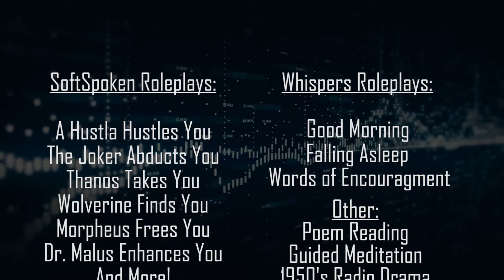Voices of Freedom| Channel Intro and Season 1 Reveal!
Welcome, Thanks for checking out my Channel. ASMR Characters, Storytelling, Role-playing and Gameplay with some of your favorite pop culture icons and games. I do voice alot impressions, and when not playing characters or Virtual Reality ASMR, I will do Poem Readings, Inspiring Messages and Guided Meditations. I'm open to taking request from my subscribers, and will say the highest rated comment in any voice requested!

I don't have the best equipment yet, as I am just starting, But I trust I will.. Given enough time..

Thanks!

Song by Freeplay Music